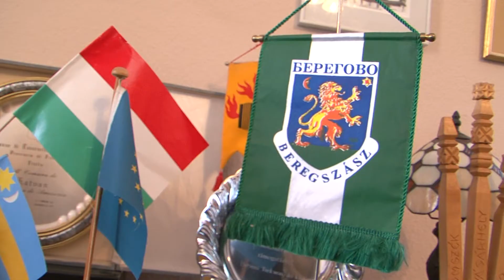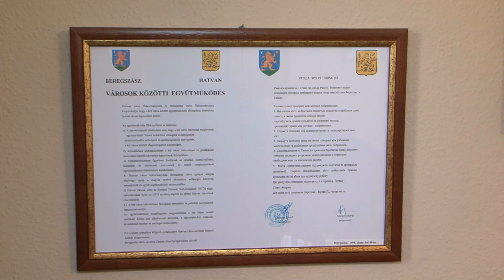Átvették az önkormányzat ajándékát a beregszásziak